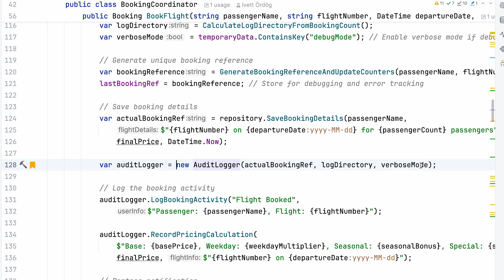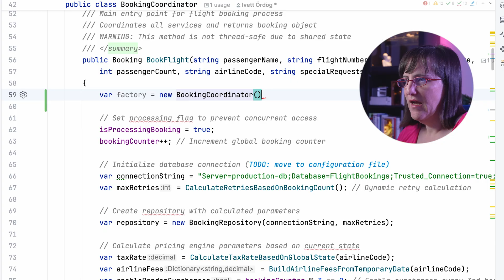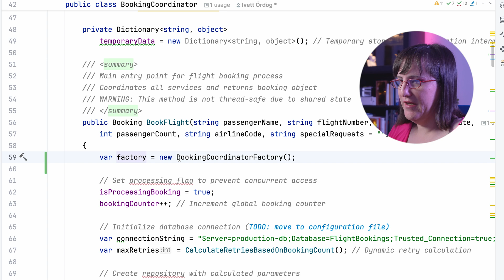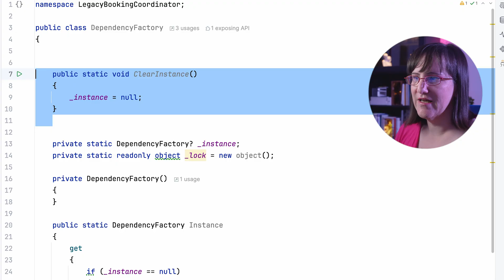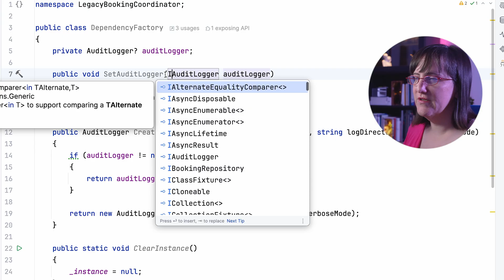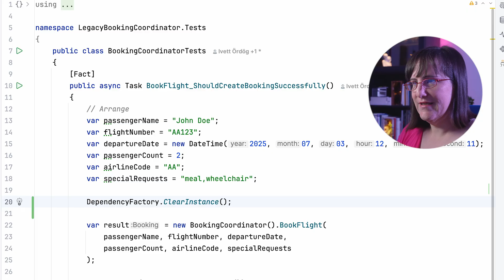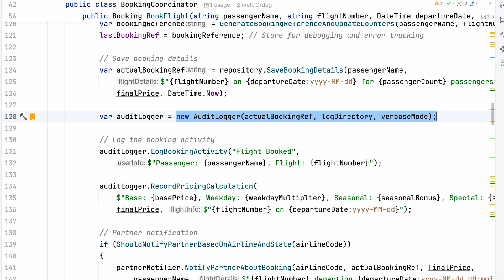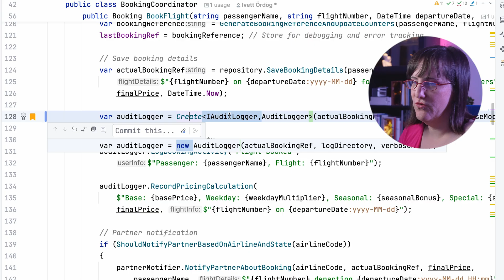This Coding Trick Saved Me So Much Time!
Discover a little-known programming technique to save time when working with legacy systems that lack unit tests. This method helps with putting messy projects under test quickly and easily without refactoring.

0:00 Intro
0:28 This can hurt
1:12 The old way
3:11 A simpler way
5:46 The catch
6:15 The easiest way
7:43 There is more to come